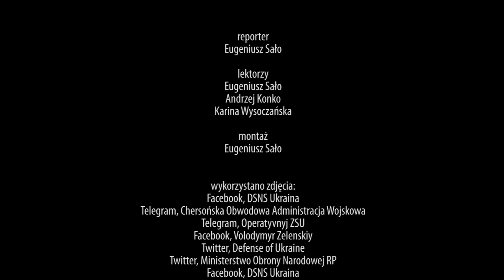Wojna na Ukrainie. Raport z obrony kraju - 09.01.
Ukraina ciągle stawia opór rosyjskiej agresji. Ukraińskie władze apelują do Zachodu o kolejne dostawy ciężkiego sprzętu, bo bardzo prawdopodobne są dalsze zmasowane ataki na miasta i wsie – na cywilów i infrastrukturę krytyczną.

reporter i montaż - Eugeniusz Sało

2023 Kurier Galicyjski TV

wykorzystano zdjęcia:
Facebook, DSNS Ukraina
Telegram, Chersońska Obwodowa Administracja Wojskowa
Telegram, Operatyvnyj ZSU
Facebook, Volodymyr Zelenskiy
Twitter, Defense of Ukraine
Twitter, Ministerstwo Obrony Narodowej RP
Facebook, DSNS Ukraina